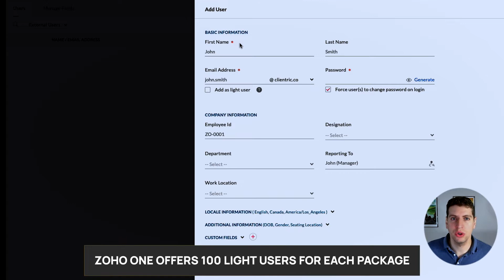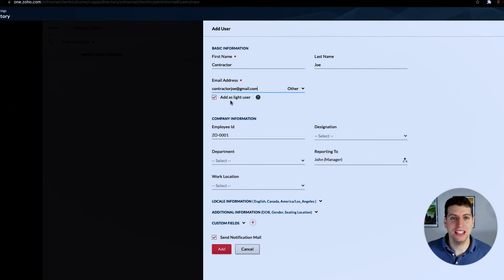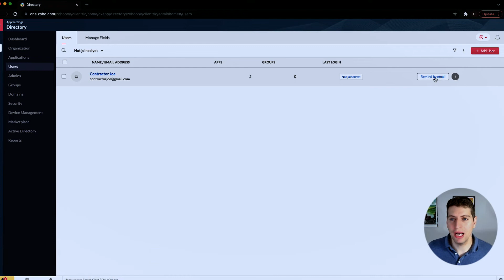Zoho One: How to Add Zoho One Lite Users to your Account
Zoho One allows you to add users that do not need to have access to all the  Applications without having to pay for additional seats.

In this tutorial video, I will show you how to add Zoho One Lite Users to your Account.

0:40 What is a Zoho One Lite User.
1:23 Adding Zoho One Lite User.
2:01 Assigning Applications to the Zoho One Lite User.

Zoho One Lite User
Free Zoho user
Free Zoho Applications
Free Application
Free User
Free CRM